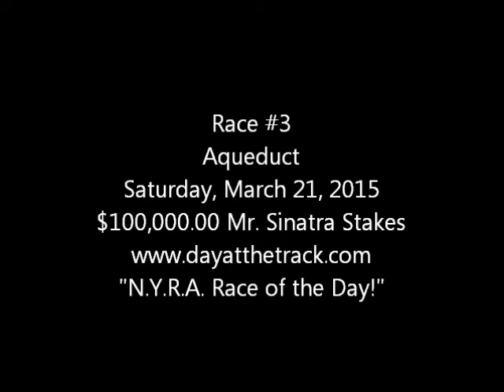Race #3 - Aqueduct - 3/21/2015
Race #3 - Aqueduct - Saturday, March 21, 2015 - $100,000.00 Mr. Sinatra Stakes + bonus longshots